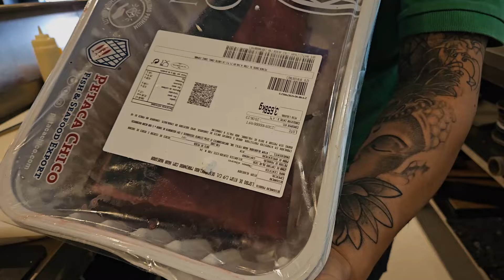how to cut tuna (तुना माछा कसरि काट्ने )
In this video I will show you how to fillet bluefin tuna piece for sashimi, nigiri and gunkan. एस विडियो मा म तपाइहरुलाई तुना माछा को सानो भाग कसरि काट्ने अनि यसको साशिमी, निगिरी अनि गुन्कान कसरि निकाल्ने भनेर सिकाऊन  गइरहेय्को छु।